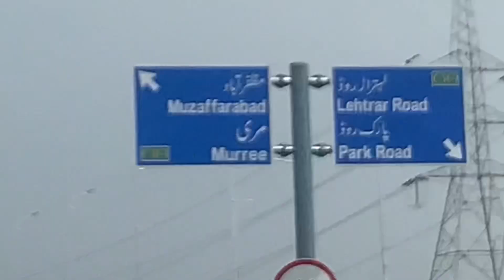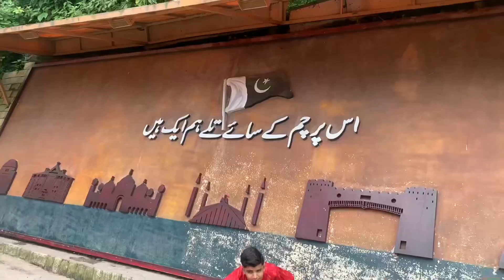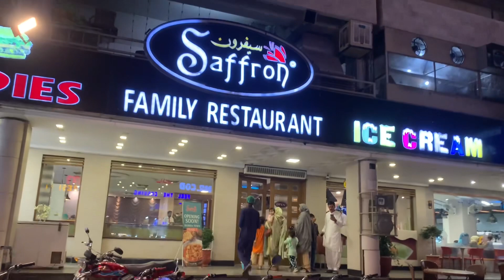Murreee With Wakeel Bhai 🥰 || Mall Road || Saffron Ki Tasty 😋 Karhai 👅🤤